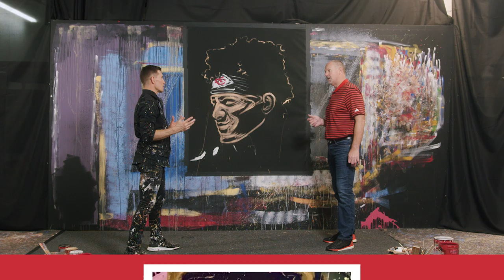The EXTRA POINT Episode 8: Mike Debus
Watch and listen as performance painter Mike Debus creates a masterpiece while I talk with him about his unique talents and outlook on life; what he's thankful for and his ability to make a difference in the life of so many.  How long will it take for you to figure out who he is painting in the roughly 30 minute "stand up and create" interview.